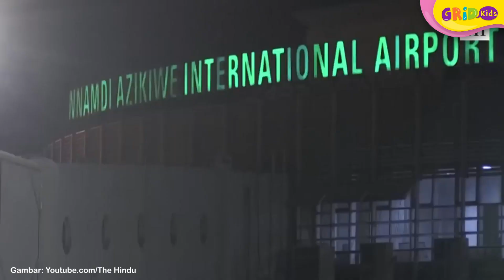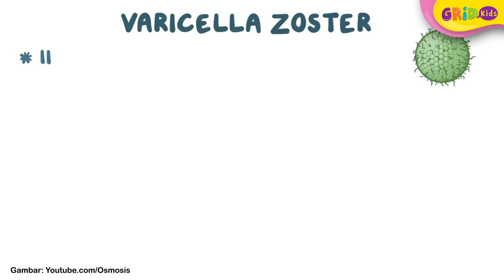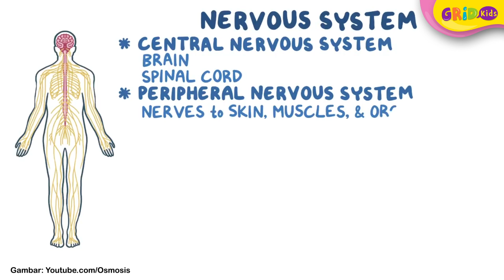Perbedaan Cacar Air dan Cacar Monyet, Gejala dan Cara Pencegahan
Cacar air dan cacar monyet (Mpox) sekilas terlihat sama tapi sangat berbeda. Cacar monyet disebabkan virus monkeypox, sedangkan cacar air disebabkan virus Varicella-zoster. Yuk kita cari tahu perbedaan cacar air dan cacar monyet!

GRIDSKIDS ARE ALL ABOUT FUN!